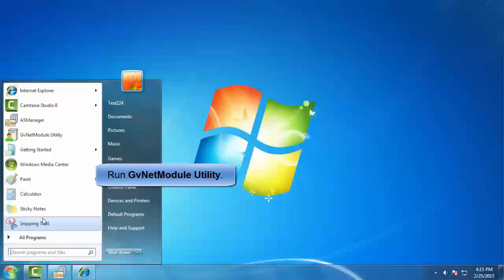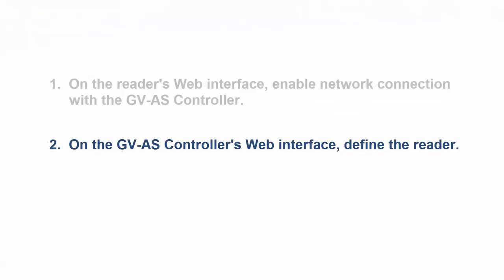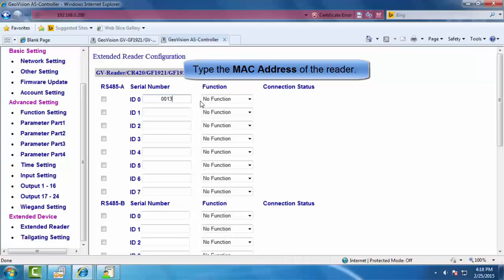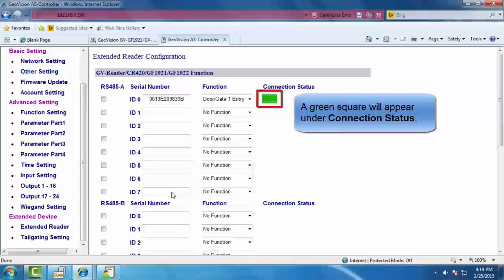GeoVision Access Control Connecting GV AS Controller to GV Reader via TCP IP